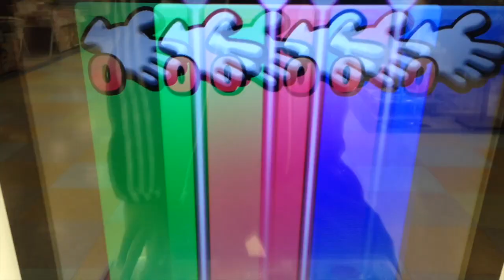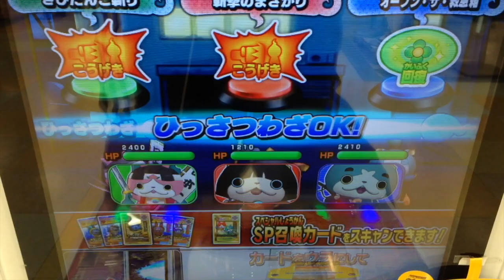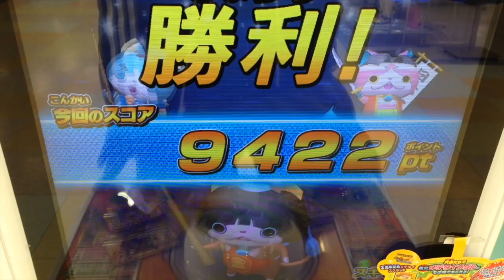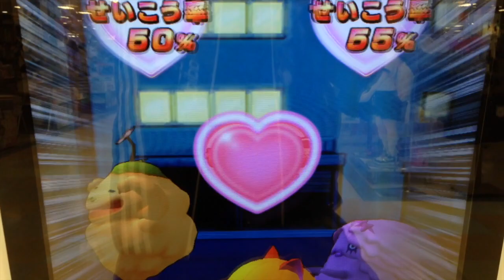小学生1年生のジバニャン!?妖怪ウォッチともだちウキウキペディア12弾【ミッションNo.90】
妖怪ウォッチともだちウキウキペディア12弾【ミッションNo.90】に挑戦！小学生1年生姿のジバニャン登場です（笑）
新マップは妖怪三国志の「さくら国」